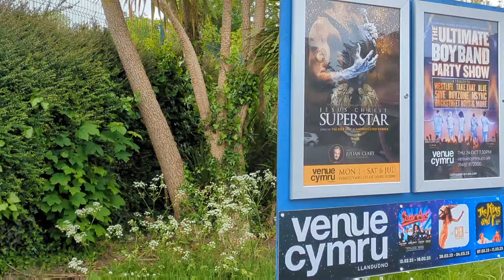the Welsh tour continues